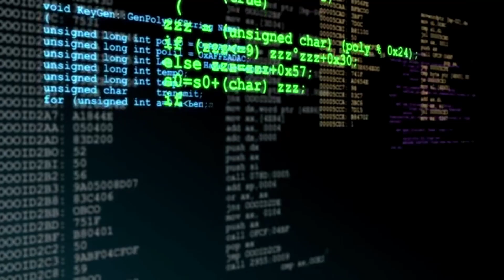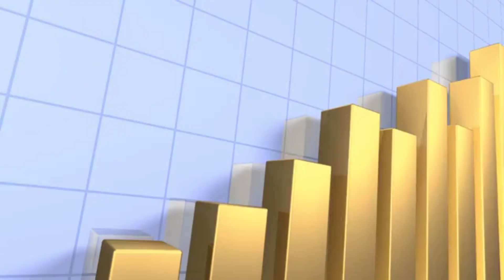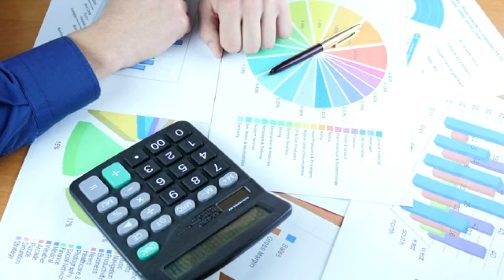Shared vs Dedicated Hosting: A 2023 Guide to Website Hosting Options - Raksmart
Explore the world of website hosting with this comprehensive guide to shared and dedicated hosting options in 2023. Discover the features, advantages, and drawbacks of each choice to make an informed decision for your website's performance, security, and scalability.